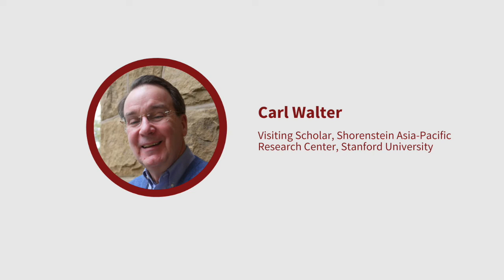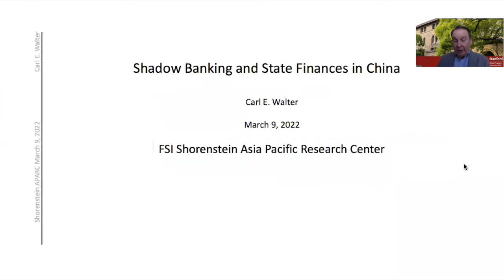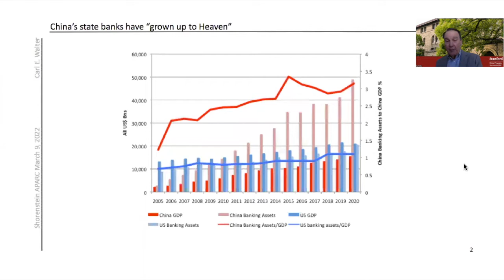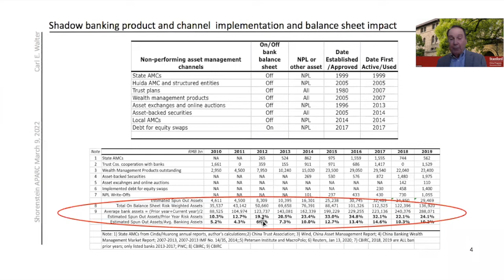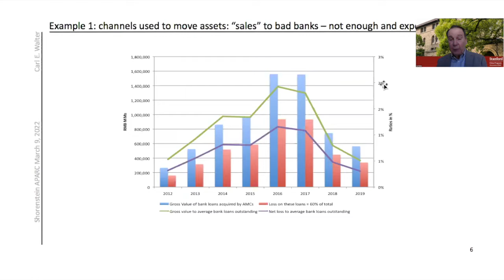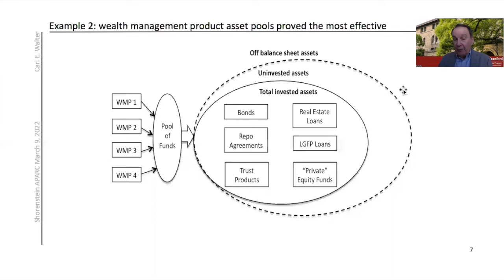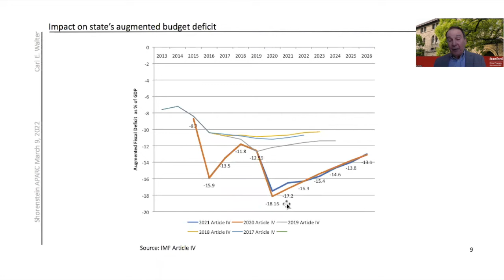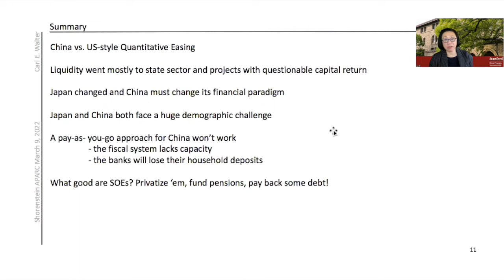Shadow Banking and State Finances in China | Carl Walter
The fundamental reason for the extreme leverage today in China’s banks, enterprises and the state itself is found in the decentralized fiscal arrangements of highly self-reliant local governments. This problem has been compounded by the excessive stimulus lending over the past decade. As a result Beijing has promoted the creation of an extensive shadow banking system designed to protect the stability of the major state banks. Stepping back this has led to the state’s growing leverage. This presentation focuses on the impact of the shadow banking system on the state’s finances and compares the costs of China’s response to the global financial crisis with the US response.

Carl Walter joins the Walter H. Shorenstein Asia-Pacific Research Center (Shorenstein APARC) as visiting scholar with the China Program for the 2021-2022 academic year. Prior to coming to APARC, he served as independent, non-executive Director at the China Construction Bank. He was also previously a visiting scholar with APARC during the winter and spring terms of the 2012–13 academic year after a career in banking spent largely in China.